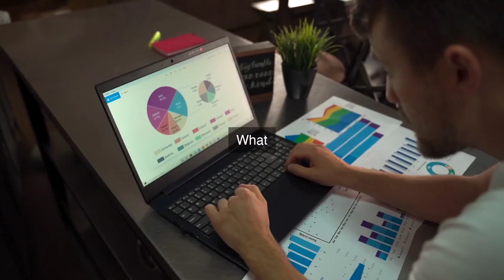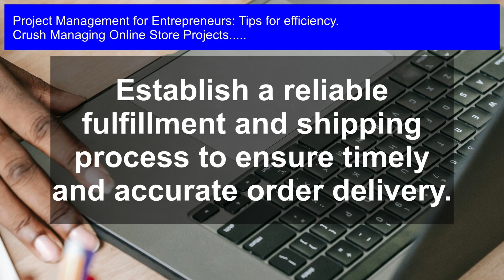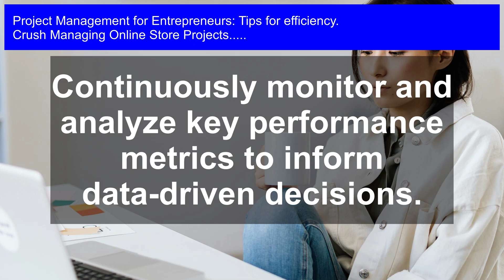Boost Efficiency: Mastering Online Store Project Management for Entrepreneurs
Supercharge your e-commerce business with proven project management strategies and tools specifically designed for entrepreneurs, allowing you to maximize productivity, streamline operations, and increase profits.

Managing Online Store Projects: Unlock the secret to maximizing your online store's potential! In this video, we'll dive into the world of project management specifically designed for entrepreneurs like you. Learn how to boost efficiency, streamline your workflow, and increase productivity. Discover the top tips and tricks to successfully manage your online store, from prioritizing tasks to delegating responsibilities. Whether you're a seasoned e-commerce pro or just starting out, this video will provide you with the essential tools and strategies to take your business to the next level. So, what are you waiting for? Watch now and start optimizing your online store's performance!